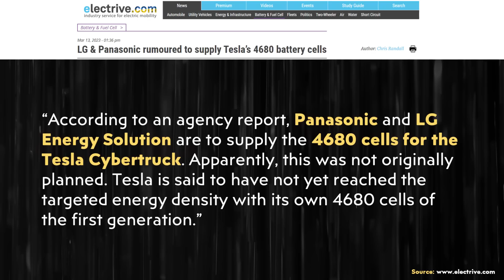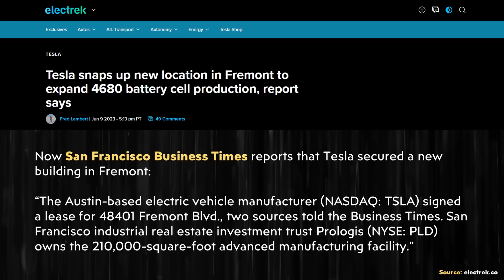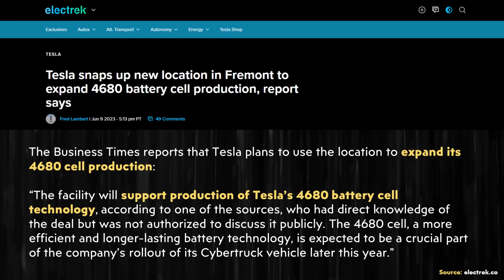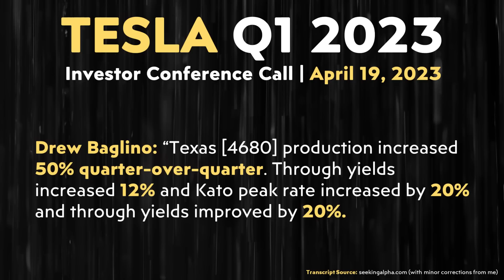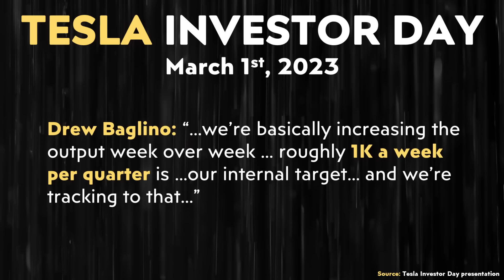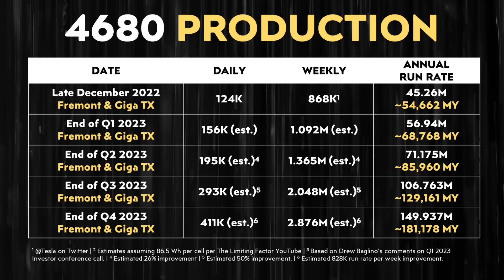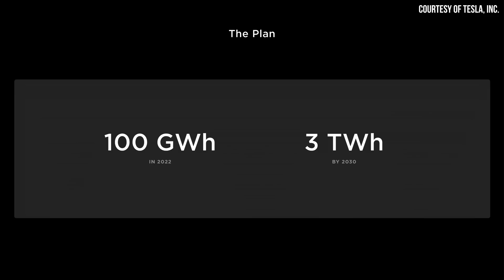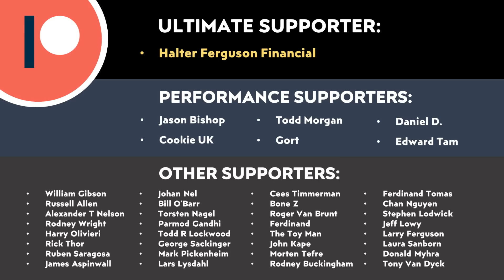Tesla 4680 Battery Factory in California is EXPANDING | Production Update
Tesla has been very quiet recently in regard to 4680 production progress, and in this case, no news is not necessarily good news. In this video I discuss a new report about Tesla expanding 4680 battery production in Fremont, and estimate based on the info that we do have where Tesla’s 4680 battery production likely stands today.

Support Cleanerwatt:

1.

Image & Video Clip Sources:

1. Tesla battery thumbnail image and images and video clips used in the video courtesy of Tesla, Inc. (where noted in the video).

2. Panasonic Battery Image used in video courtesy of Panasonic.